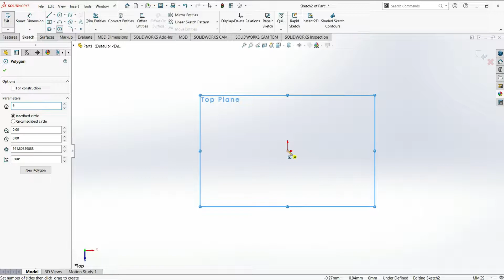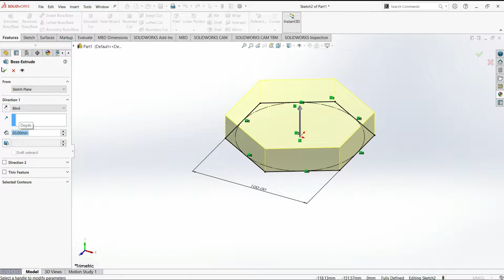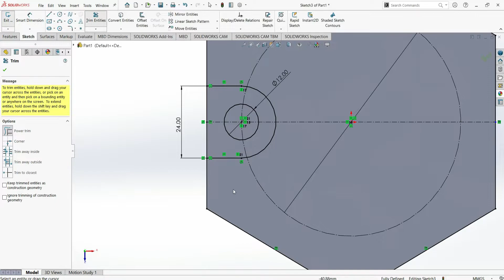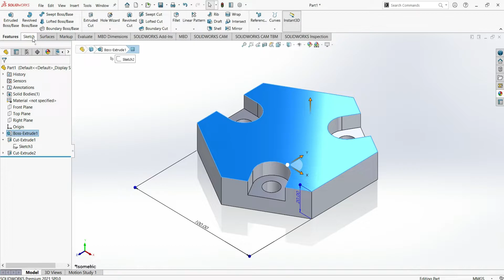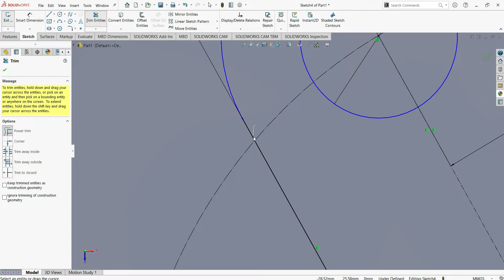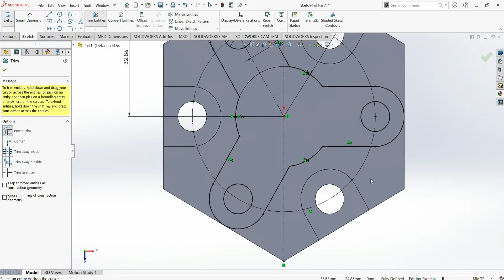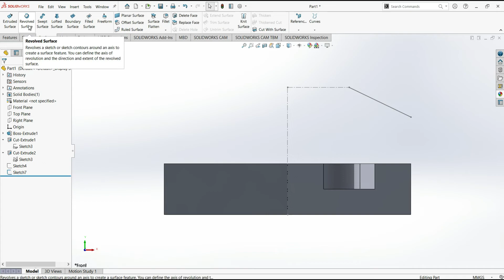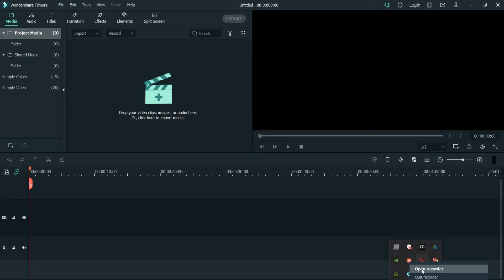Solidworks Tutorial : Revolved Surface | Exercise No. 14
In This Solidworks Tutorial You Will Learn about Revolved Surface and Commands like

1. Extruded Cut
2. Extruded Boss Base

Plz Do Check our Solidworks Playlist for Beginners to Advance